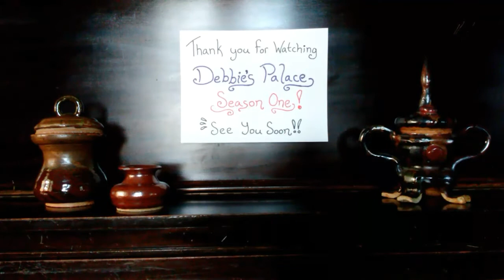Debbie's Palace Episode 10: Season One Recap and Finale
Debbie's Palace Season One Complete